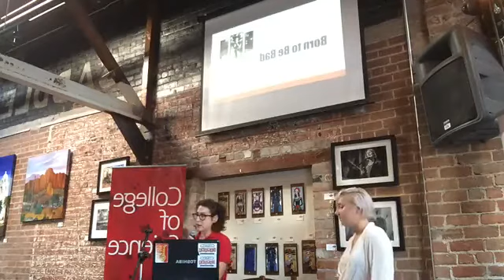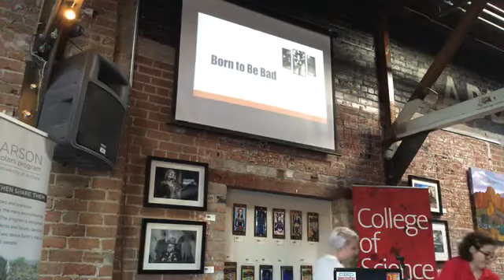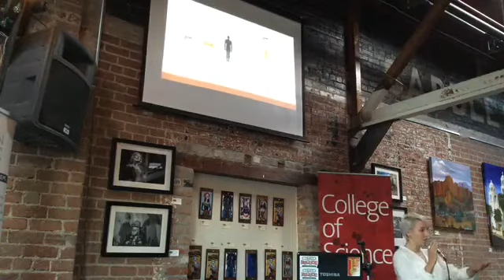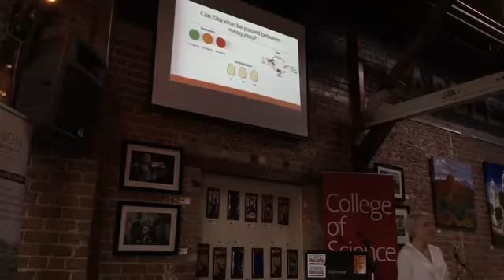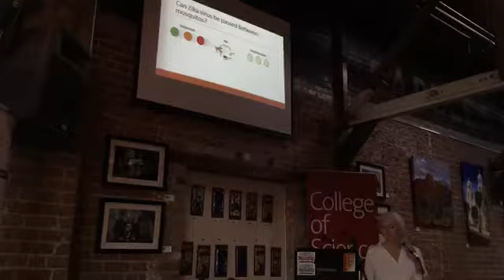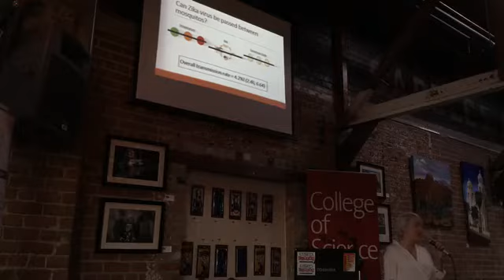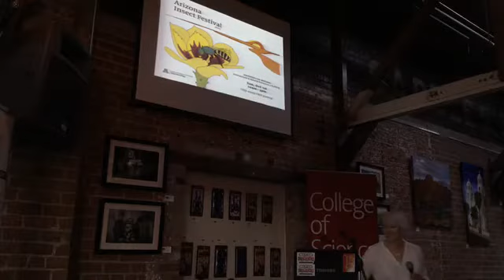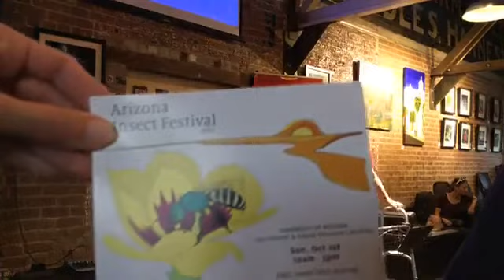Science Cafe – Born To Be Bad: Zika's Hidden Cycle of Transmission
This Science Cafe is part of a series from the College of Science at the University of Arizona. The series, titled "Aquifers to Zika: Biotic and Abiotic Issues In Conservation,"  was hosted at Borderlands Brewing in Tucson, Arizona. The series features graduate students from the Carson Scholars science communications program at UA.

Cafe Speaker: Genevieve Comeau

Title: Born to be Bad: Zika’s Hidden Cycle of Transmission

Description: Zika virus is a mosquito-borne disease that causes severe nervous system damage in babies and, as we are quickly finding out, adults. Mosquitos get Zika by biting an infected person, but can mosquitos get Zika from other mosquitos? Many mosquito-borne diseases can be passed from a mother mosquito to her eggs. If this is true of Zika, the virus could become permanently established in all the new countries it has spread to, circulating in the mosquito populations even when there is no one sick to bite. I will discuss my research on this hidden transmission cycle, what it means for Southern Arizona, and preventative measures you can take to avoid the disease.